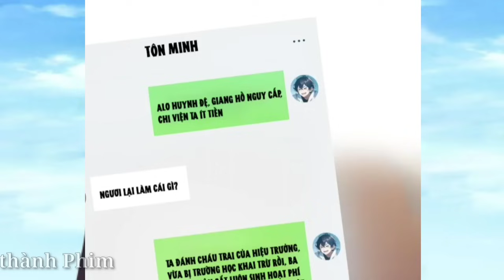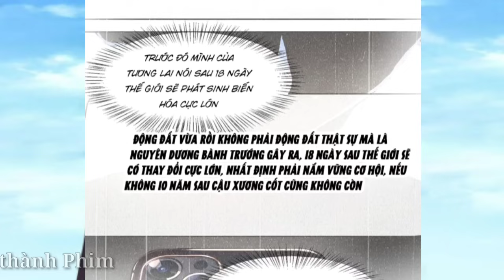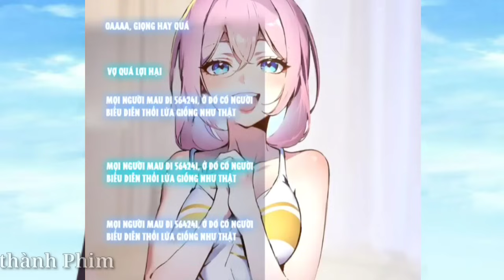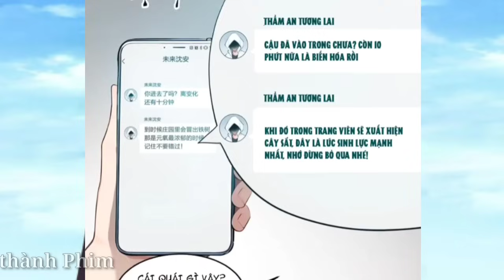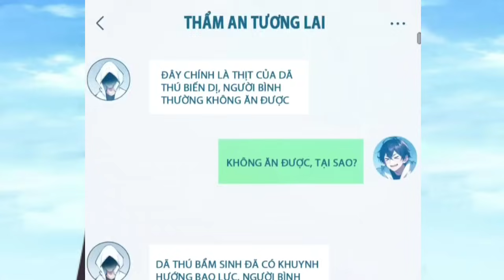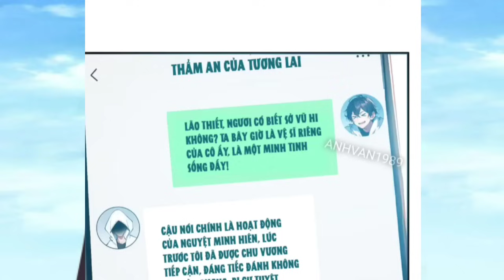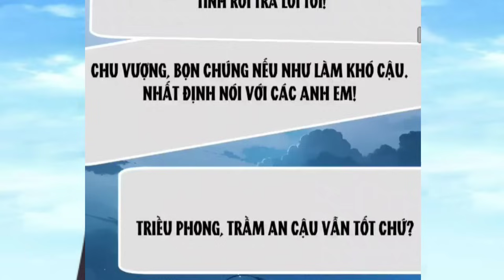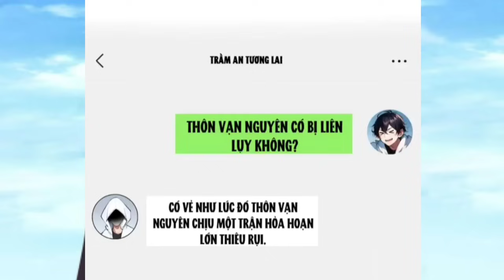Tập 1 | Bị Đuổi Học Thanh Niên Nghèo Tu Luyện Trước Linh Khí Khôi Phục ,Ta Của 10 Năm Trước